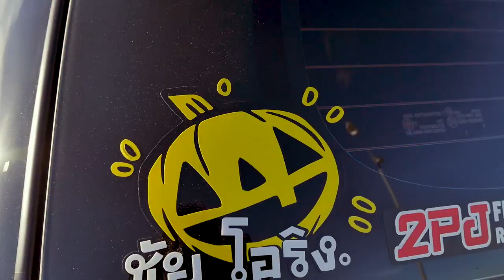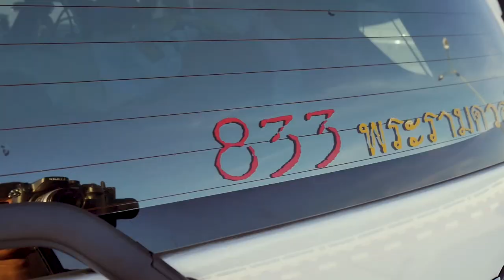MIX SUV THAILAND Meeting สบายๆ ณ.บางแสน